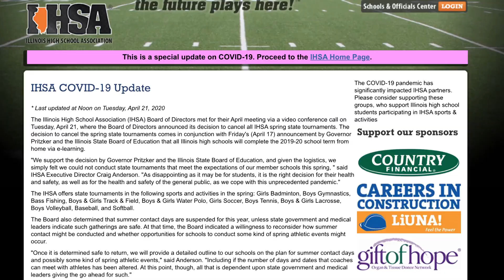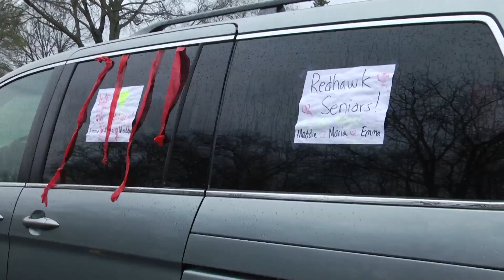NCHS Girls Water Polo Team Throws Senior Night Parade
After the cancellation of spring sport state tournaments, the NCHS Girls water polo team wanted to honor their seniors one more time before graduation.
Follow us on:
After the IHSA announced that spring sports teams would not be able to participate in state tournaments, not only do athletes lose their chance to compete one more time in their school uniforms, but the seniors are missing out on their final season and senior night. The junior players of the NCHS Girls Water Polo team didn’t like the idea that they wouldn’t get to honor their teammates. So junior’s Grace Lueken and Gianna Luperna, along with their teammates took action, "We kind of knew it was going so when we got the info, I think that was the harder hit that we wouldn’t be able to come back to our season and it was just kind of a very sad day, all of us saying goodbye the seniors and thank you for being such fantastic leaders and we support them regardless," remarked Lueken.

Luperna added, "Obviously we all love our seniors and with polo season coming to an end, it’s kind of hard because we don’t get to see them and it’s hard our senior night got cancelled. They all do swim and got their swim season night but polo is different and I know they were looking forward to it so we figured we might as well do something with the season being canceled… special for them."

The underclassmen met in the parking lot of Elmood Elmenatry with their signs and red streamers to decorate cars before heading out to each senior’s house, surprising those graduating in the best way possible.

Each senior was honored with a parade of more than ten cars full of screaming teammates, waving, and cheering for them one more time. They also received their senior poster and notes from teammates. Even though time is up for the Redhawk seniors, juniors on the NCHS Girls Water Polo team know that the next time they can jump in the pool for water polo season, they have to honor their three teammates who didn’t get a chance to complete their high school careers, "next year we have to come back and it adds more fuel to our fire and we have to make it count for them," says Laperna.